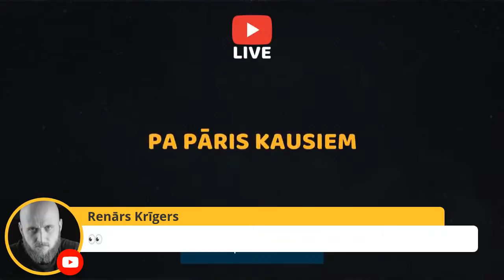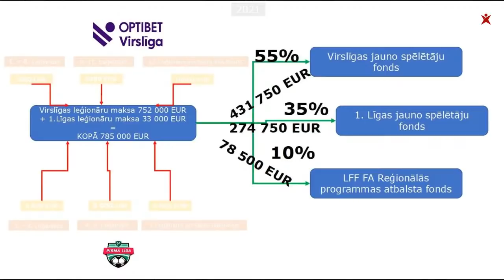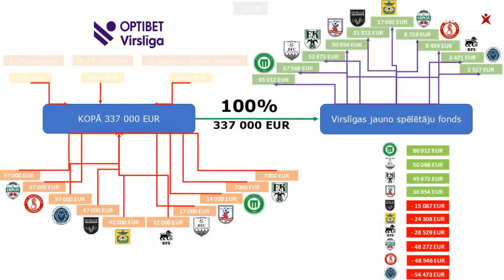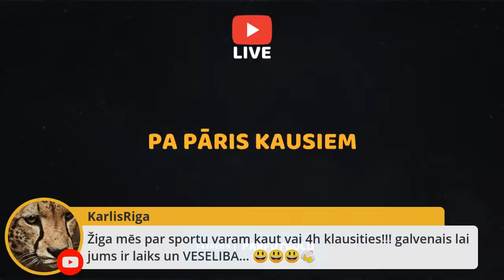PPK Live #24 Uldriķis/Pulks/Krivuņecs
Viesos Roberts Uldriķis par to kā viņam sokas Šveicē un cik vārtus noskaņojies šosezon gūt. Kā arī LFF valdes loceklis un viceprezidents Olafs Pulks un Virslīgas valdes priekšsēdētājs Maksims Krivuņecs, kur abi aizstāvēja savus pretējos viedokļus attiecībā uz Virslīgas leģionāru maksas izmaiņām.
00:00 Intro
08:50 Roberts Uldriķis
39:50 Olafs Pulks
1:19:30 Maksims Krivuņecs